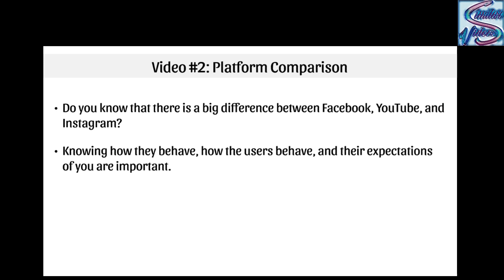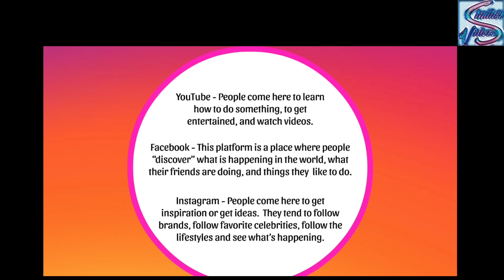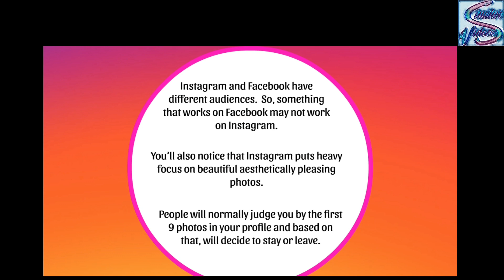Platform Comparison Chapter_2 Easy Instagram Cash | Similar Videos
Chapter_2

• Instagram Profit Map.
• How to Profit From Instagram Without Having to Sell.